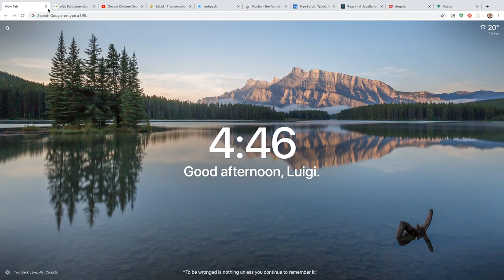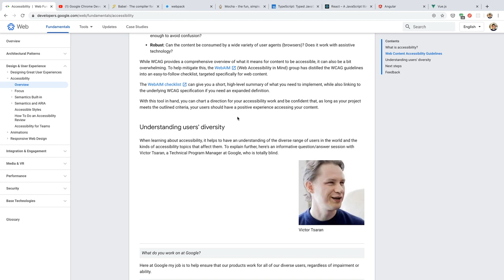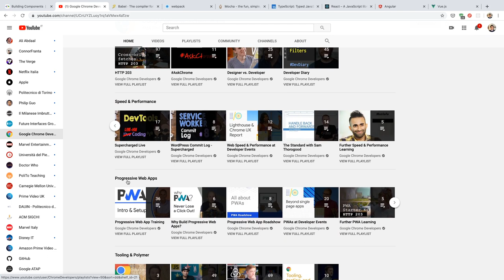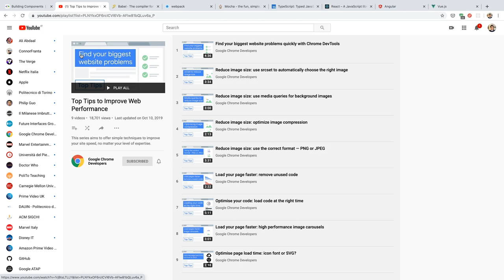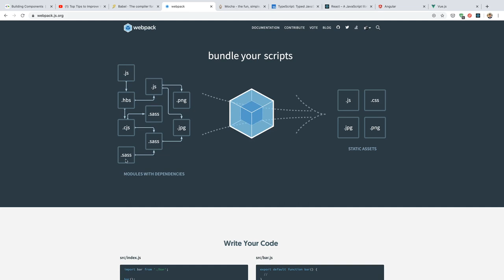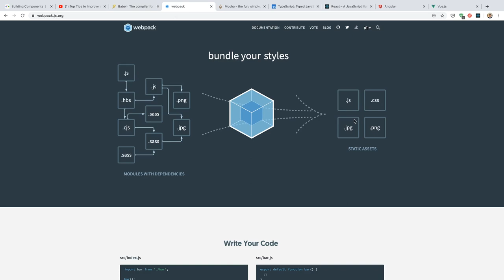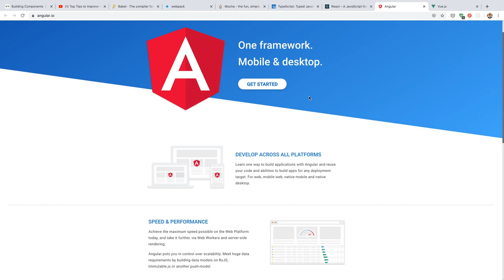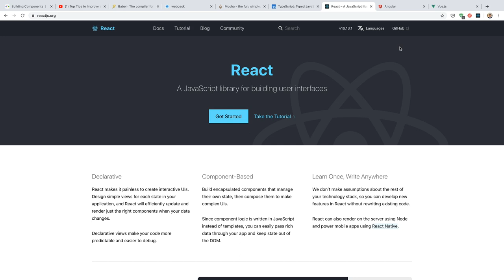MetWeb-2020-L17: E adesso? Prossimi passi nel web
Lezione del 12/06/2020: E adesso? Prossimi passi nel web.